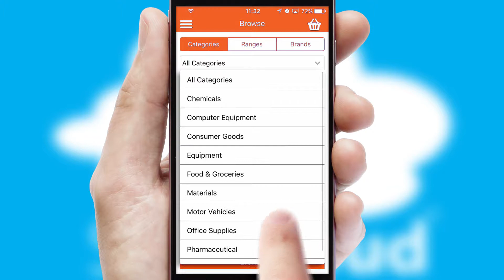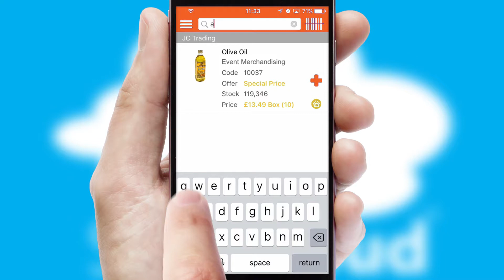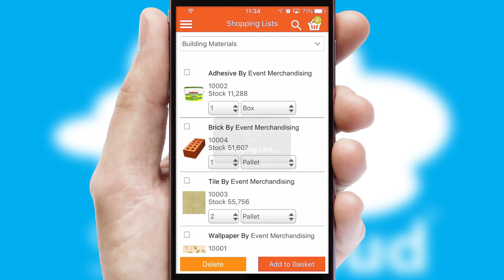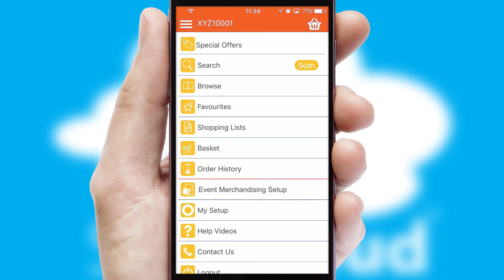Event Merchandising - Mobile App Preview - EVE411W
This is a preview of what a mobile ordering app designed for Event Merchandising and powered by SwiftCloud could look like. This video has been prepared specifically for the team at Event Merchandising and not for general marketing purposes.